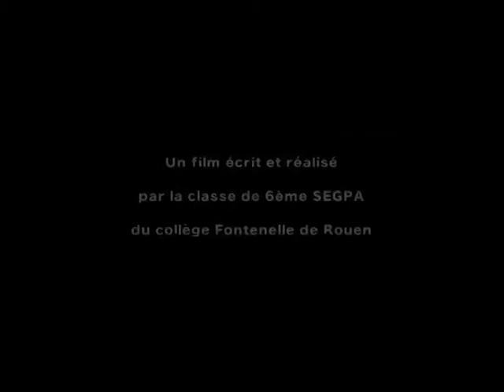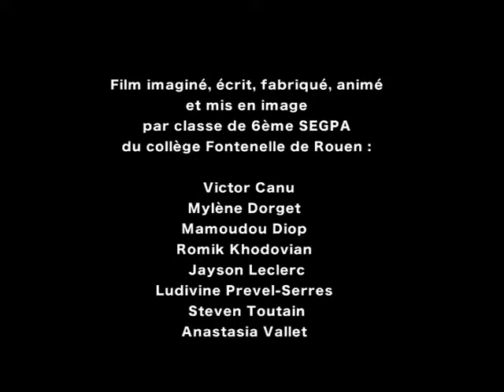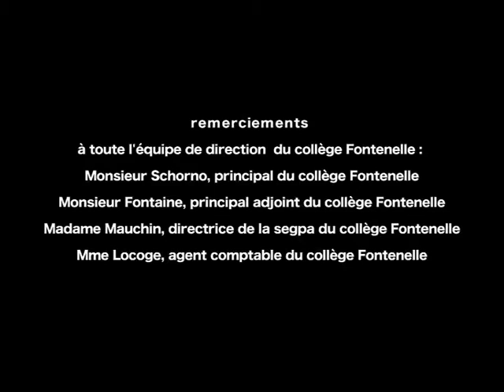Les Etrangers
Film d'animation réalisé avec une classe de 6ème SEGPA du Collège Fontenelle de Rouen durant 4 jours en mai 2011.
Le scénario et les décors ont été écrit et fabriqués par les élèves avec leur professeur de français durant l'année 2010/11.
La musique et la mise en son ont été réalisés par les élèves de 5ème du collège